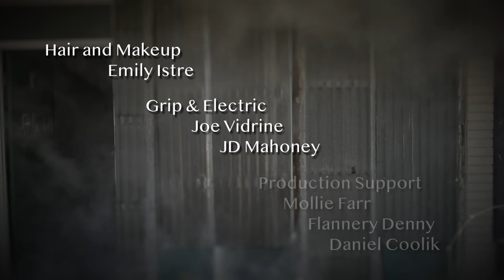“Queen Of The In Between” by K.C. Jones